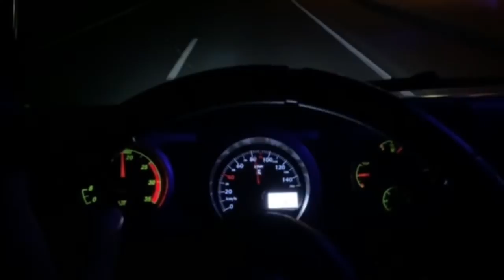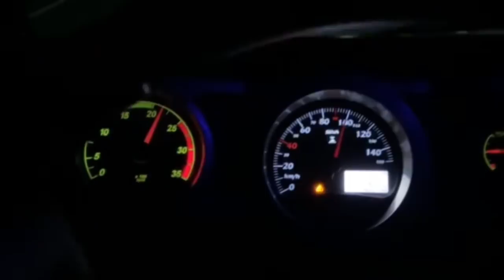ENCONTREI O FUSCAO DO TR CRUZ!